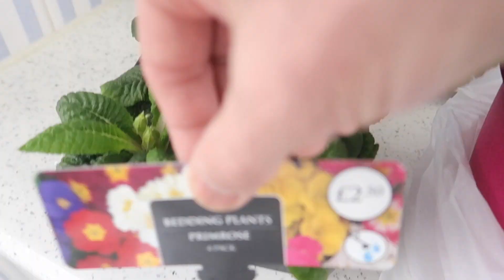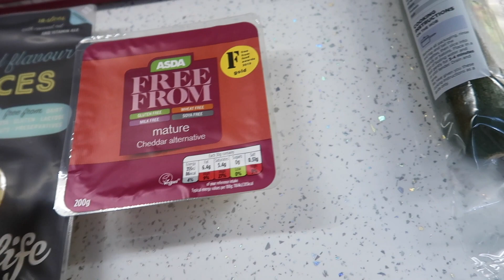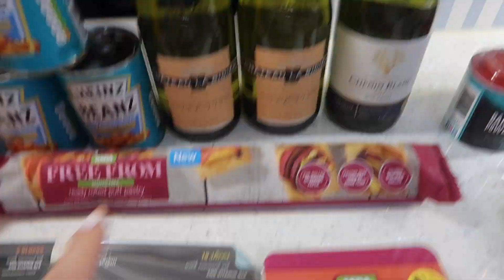LIFE BEFORE ISOLATION 2020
How different things were just a few weeks ago ...

The eyeshadow palette used for this video

FILMING EQUIPMENT

NAILS